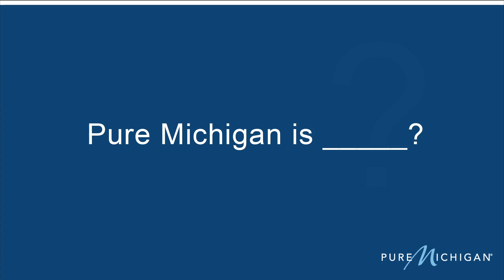NASCAR Driver Denny Hamlin | What is Pure Michigan?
NASCAR driver Denny Hamlin visited Grand Rapids, Michigan recently, and we caught up with him to ask "What does Pure Michigan mean to you?" to learn about the Pure Michigan 400. If you're attending the Pure Michigan 400 or looking to stay up-to-date on the latest race news, join the conversation on Twitter by using the PureMichigan400 hashtag.